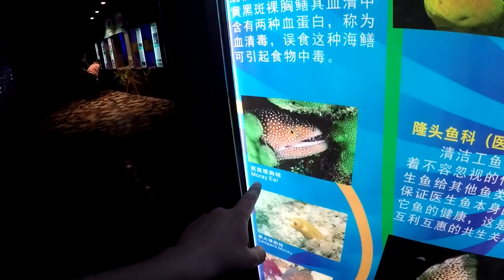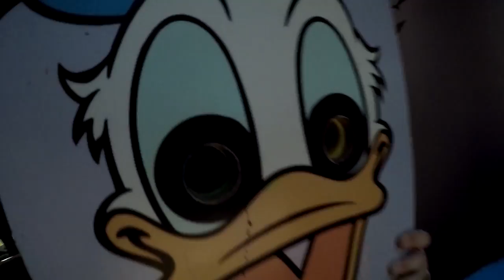Городской Зоопарк Гуанчжоу, Zoo. Подводная выставка Ocean World Guangzhou.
Станция метро называется Zoo 5 красная ветка в Гуанчжоу.

Городской Зоопарк Гуанчжоу, Zoo. Подводная выставка Ocean World Guangzhou.►СМОТРИТЕ ВИДЕО!